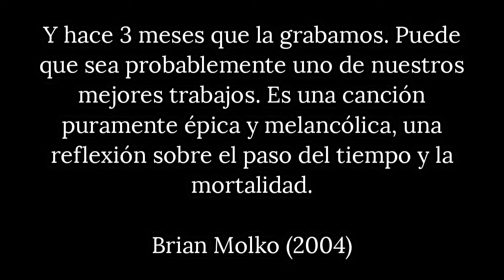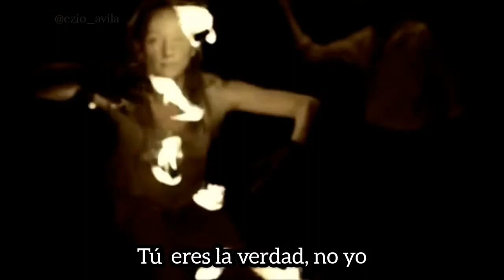Placebo Twenty Years ( sub.español - videoclip modificado )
”𝗧𝗪𝗘𝗡𝗧𝗬 𝗬𝗘𝗔𝗥𝗦” fue lanzado como single el 18 de octubre de 2004 y alcanzó el n°18 en la lista de singles del Reino Unido.
𝗧𝘄𝗲𝗻𝘁𝘆 𝗬𝗲𝗮𝗿𝘀 fue el resultado de una colaboración de escritura de ocho años entre Brian Molko y Paul Campion (cantante de AC Acoustics) con quién coescribió Every You Every Me en 1998.
Por supuesto, Paul Campion recibió el crédito como coautor de la canción.
La canción fue producida y mezclada por Phil Vinall, quien también fue responsable de otros grandes éxitos en las listas de Placebo como, por ejemplo, “Nancy Boy”.

Fue comercializado en los siguientes formatos:
- CD Single que incluye dicho tema más Twenty Years (Fathom Remix).
- Vinilo "7 inch : Twenty Years más el B-side Detox Five.
- Maxi-Single CD que incluía aparte el B-side Detox Five y Twenty Years (Osymyso's Birthday Mix)
- Enhanced CD que incluía los temas anteriormente mencionados más su videoclip.
- Digital single.
- En el recopilatorio “ Once More With Feeling (singles y videoclips) ”

Cabe mencionar que anteriormente de dicha fecha fue promocionado en los siguientes formatos:
- Twenty Years CD: Twenty Years (versión single, edit y instrumental).
- Twenty Years Remixes: posteriormente se conoció como Maxi-Single CD.
Desde el año 2008 ha sido continuamente modificando su melodía incorporandole nuevos arreglos u ritmos a la canción.

Reseña:

" " Twenty Years " es la melancolía clásica de Placebo, es bastante épico, todo sobre el paso del tiempo". (XFM.co.uk, septiembre de 2004).

"Uno de mis mejores amigos en el mundo es Paul Campion, quien era el cantante de AC Acoustics y quien me ayudó con la letra cuando los escritores se bloquearon en 'Every you Every me' en el segundo álbum. Y cada vez que hacíamos pruebas de sonido siempre estaba tocando este pequeño riff de guitarra y cantando la línea 'Faltan veinte años'. Siempre pensé que sería una increible canción de AC Acoustic, pero, él nunca la escribió, y como era un buen amigo mío , a menudo, cuando tomaba una guitarra, para recordarlo, tocaba ese riff y todos nos enamoramos de ese registro y siempre dijimos que algún día íbamos a desarrollar esto, ya sabes, una canción adecuada. No fue hasta hace unos seis meses que empezamos a pensar en hacer eso, y hace tres meses desde que lo hicimos ... ¡y posiblemente sea nuestro mejor trabajo hasta ahora! [risas]. , realmente es genial de esa manera ... " " (Sesión en AOL, 19 de octubre de 2004)

"Mirando hacia atrás, creo que Twenty Years es quizás una de nuestras mejores canciones. Es nuestra canción más cercana a "With Or Without You" de U2 la mejor canción". 𝘉𝘳𝘪𝘢𝘯 𝘔𝘰𝘭𝘬𝘰, BM, Les Inrockuptibles, noviembre de 2004